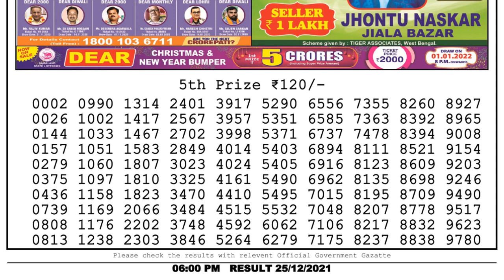Nagaland Lottery Sambad Result | Dear Lottery